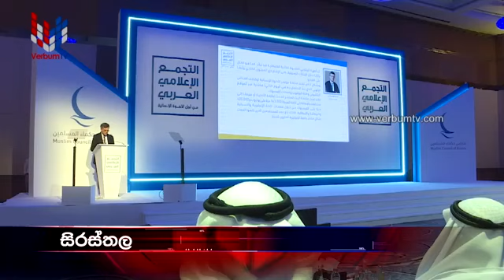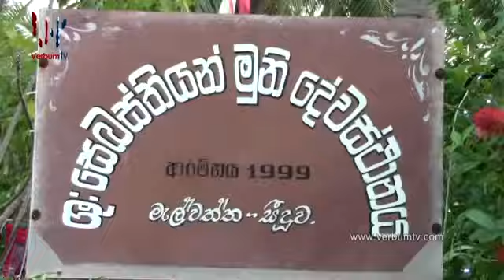KITHUNU THATHU - 08.02.2020